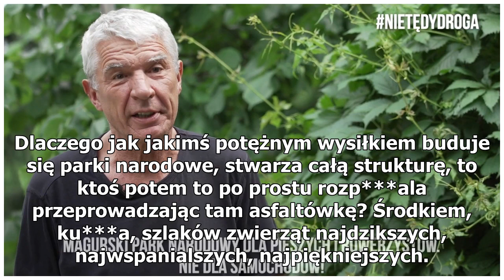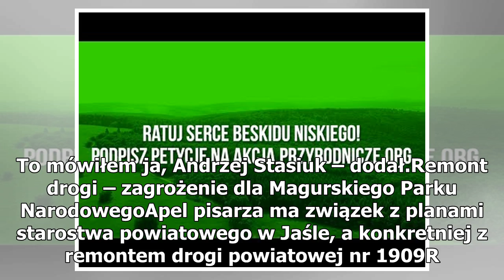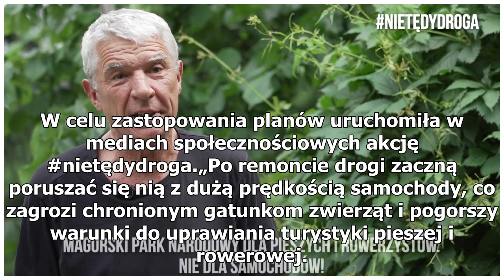Chcą przeprowadzić drogę przez park narodowy. Andrzej Stasiuk poprosił Kaczyńskiego o pomoc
Nie rozumiem dlaczego komuś zależy na nieustannym niszczeniu tego kraju – mówi Andrzej Stasiuk ws. planów dotyczących Magurskiego Parku Narodowego. Pisarz wstawił się za akcją „Ratuj Serce Beskidu Niskiego” i zaapelował do prezesa PiS Jarosława Kaczyńskiego o pomoc w tej sprawie.– Nie rozumiem dlacz...